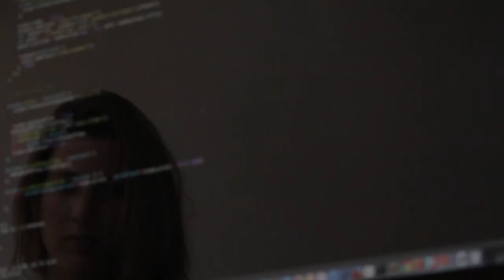Using Virtual Assistants To Invest In Real Estate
Join Nick Lamagna on The A Game Podcast with his guest Matt Larson, one of the most well known virtual real estate investors in the country with a super power of finding, hiring and training virtual assistants to scale your real estate business and truly get your time back.  Matt went from a shop worker in Illinois to completing over 4000 transactions today with a value of over 85 million dollars.

He has done it all from fix and flips to owning over 400 rentals and countless wholesale deals.  Looking to truly create the 4 hour work week he began creating systems and processes to run his multimillion dollar investing business utilizing overseas VA's.  He now helps investors do the same through his companies Rapid Assistants and The Deal Lab with some huge feathers in his cap of entrepreneurs he has trained including the one and only Tony Robbins!

Topics for this episode include:

✅ How to recognize a real estate market opportunity

✅ Top tasks real estate investors can have VA's do

✅ How to stop having long unnecessary business meetings

✅ Virtual Assistants or artificial intelligence for investors?

✅ How important is good English for your virtual assistant

✅ Should virtual assistants get paid bonuses + More!

See the show notes to connect with all things Matt!